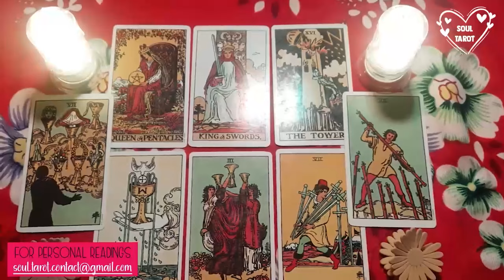PISCES 🥰I WILL GIVE YOU THE EXACT DATE ❗️😱🚨 A BIG SURPRISE VERY SOON🎁🎉TAROT LOVE❤️